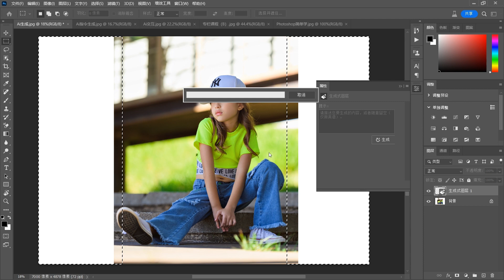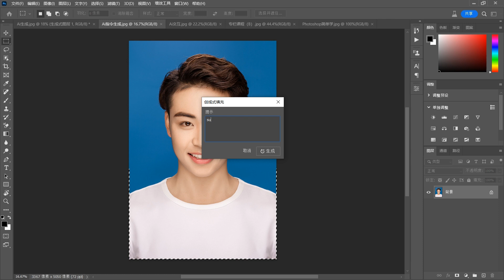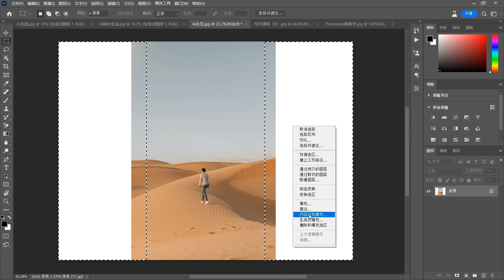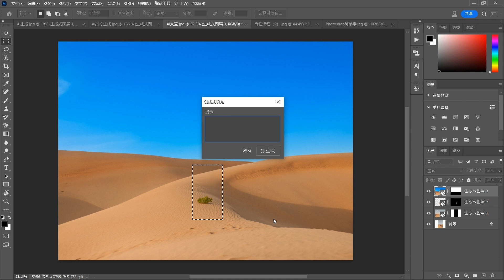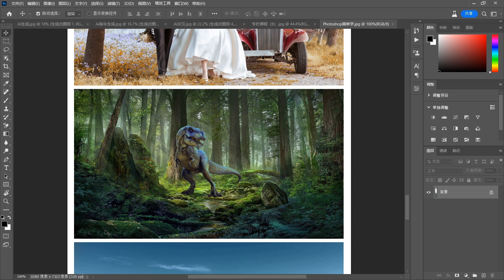ps教程|摄影调色：PS2023超强更新，Ai生成式填充，修图智能又高效|Ai版PS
本视频主要讲解PS软件中Ai功能的使用方法！
加入发廷老师PS教学频道会员可快速观看（工具使用，调色命令，图层样式，混合模式，抠图方法+滤镜）完整版课程：